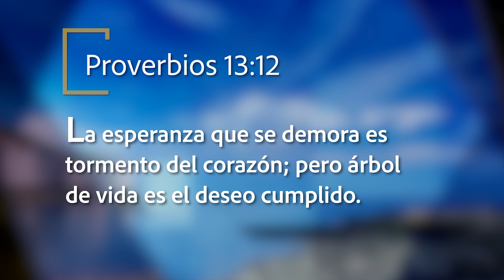Mejor Manera de Vivir - No dejes para mañana